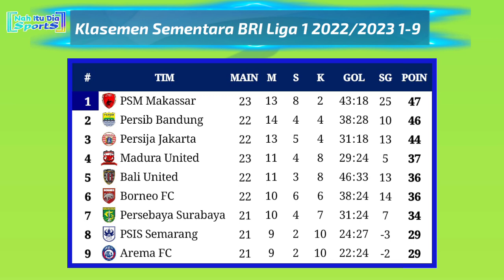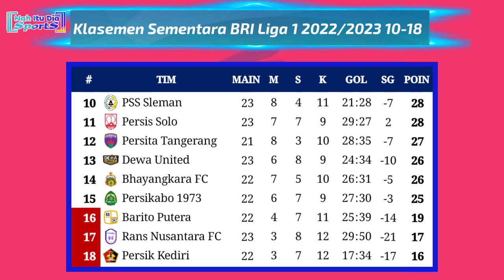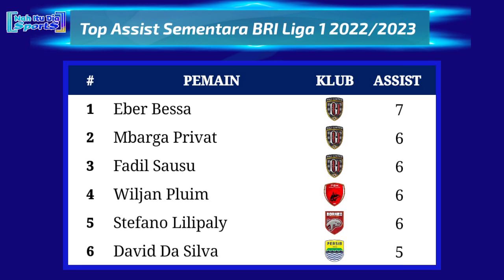Jadwal Liga 1 Pekan 24 - Persib vs PSM - Persija vs Arema FC - BRI Liga 1 2022/2023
Jadwal Bri Liga 1 2022/2023 Pekan 24
Sabtu, 11 Februari 2023
15:00 WIB | Persita Tangerang vs Bhayangkara FC
17:00 WIB | Persikabo 1973 vs Madura United
Minggu, 12 Februari 2023
15:00 WIB | Persija Jakarta vs Arema FC
17:00 WIB | Persis Solo vs Borneo FC
Senin, 13 Februari 2023
15:00 WIB | Persebaya Surabaya vs PSS Sleman
17:00 WIB | PSIS Semarang vs Dewa United
Selasa, 14 Februari 2023
15:00 WIB | Persib Bandung vs PSM Makassar
15:00 WIB | Persik Kediri vs Bali United
15:00 WIB | Barito Putera vs Rans Nusantara FC

Jadwal Lengkap Liga 1 pekan ke 24
Jadwal Siaran Langsung liga 1 2023 pekan 24
Jadwal persib vs PSM Makassar
Jadwal Persija vs Arema FC
Jadwal Persija Jakarta vs Arema FC
Jadwal Siaran Langsung liga 1 Persib Bandung vs PSM Makassar
Jadwal siaran langsung Persija vs PSM  hari ini
Hasil Liga 1 tadi sore
Klasemen Liga 1 hari ini
Jadwal Liga 1 hari ini
Hasil Persib hari ini
Hasil lengkap Liga 1 Pekan ke 23
Siaran langsung BRI liga 1 2023 hari ini
Klasemen Sementara BRI Liga 1 terbaru
Jadwal terbaru Liga Indonesia uu
Jadwal Bri Liga 1 2023 hari ini
Jadwal siaran langsung Liga 1 malam ini
Klasemen terbaru liga Indonesia hari ini
Jadwal Persebaya vs PSS
Jadwal Persis Solo vs Borneo FC
Siaran langsung Liga 1 hari ini
Jadwal terbaru Liga 1 hari ini
Klasemen liga 1 terbaru hari ini
Siaran langsung Persija Jakarta malam ini
Hasil Persib Bandung hari ini
Hasil Persija Jakarta hari ini
Sumber /Source: Liga Indonesia Baru